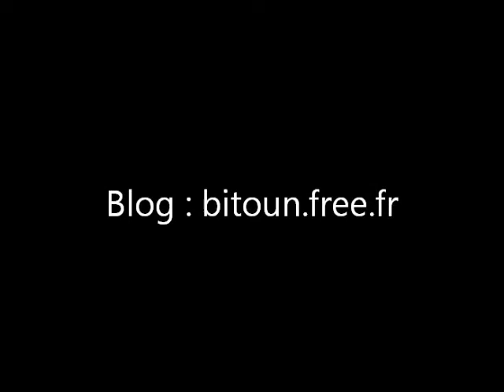1 S et V 170 arrangement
Suite et variation 171, genre danse western
arrangement Pierre- Henri Vulliard
 est édité dans l'album " Piano 287 "
existe version piano solo et à 2 pianos